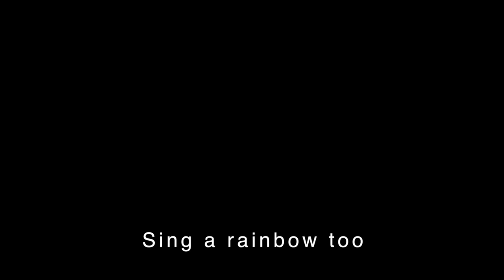Rainbow Song With Lyrics